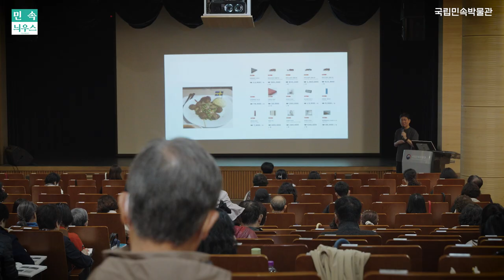[민속늬우스 6월 1호] 국립민속박물관에서 즐기는 단오 세시 행사 소식과 각종 전시 소식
단오 세시 행사 소식 부터 파주관 수장형 전시 소식까지~
6월 1호 민속늬우스